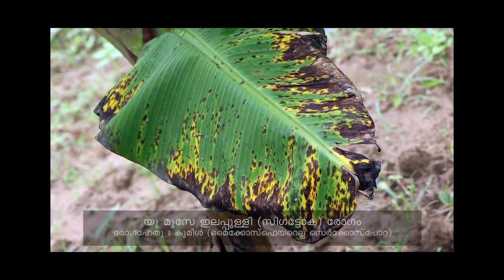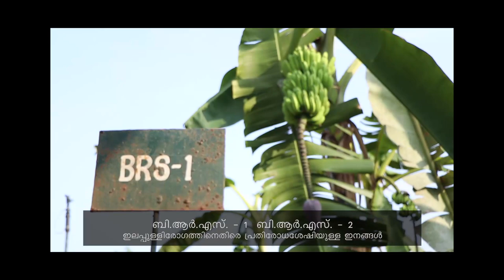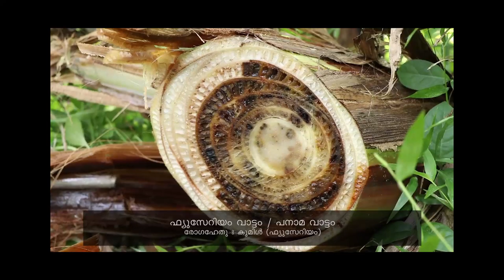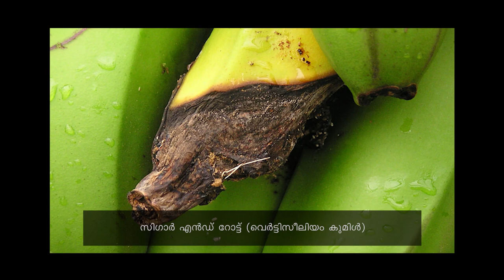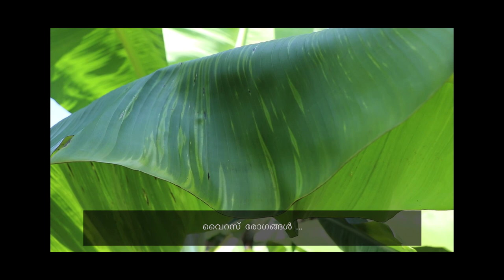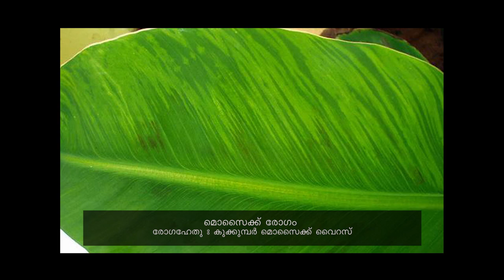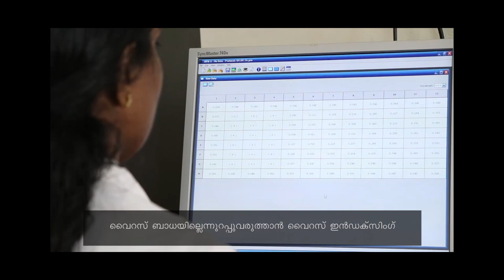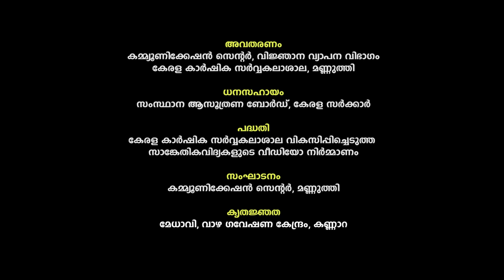വാഴയിലെ സംയോജിത രോഗനിയന്ത്രണം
Integrated Disease Management in Banana